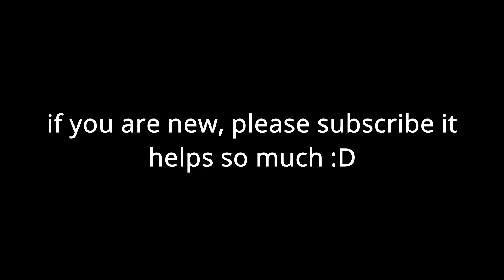This Weapon Is AMAZING...⚔️ | Shindo Life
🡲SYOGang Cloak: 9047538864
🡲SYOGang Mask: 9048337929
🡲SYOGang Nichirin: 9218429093